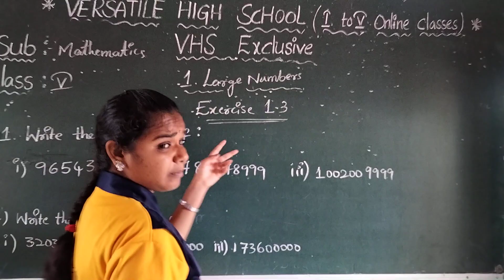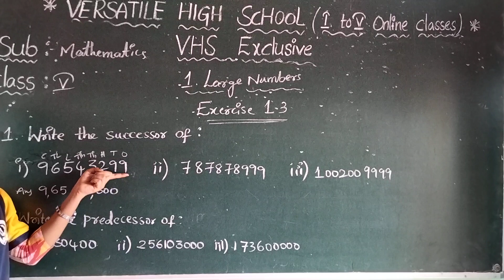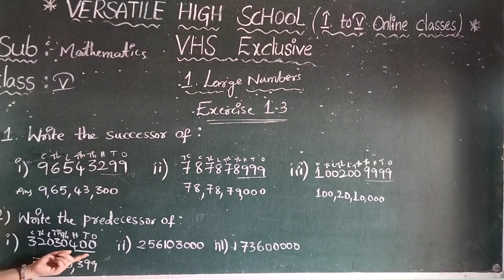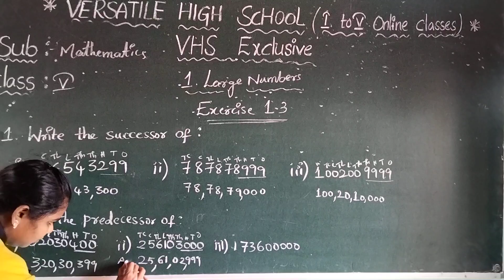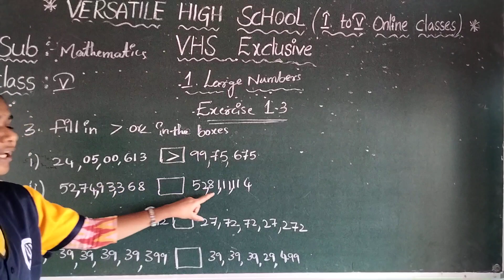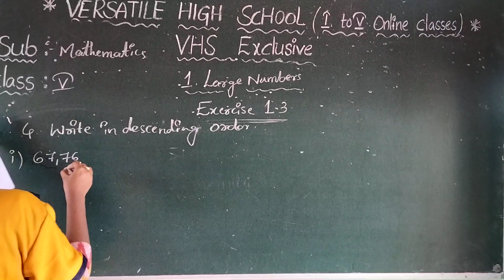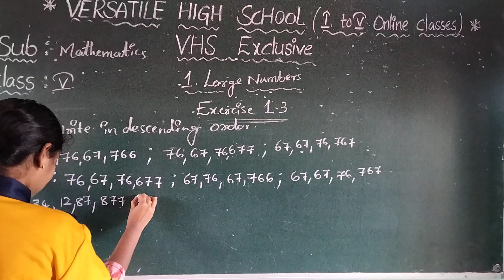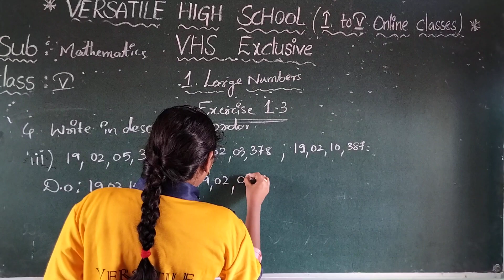VERSATILE HIGH SCHOOL. MAHABUBABAD//5 CLASS MATHS LARGE NUMBERS (ex. 1-3)